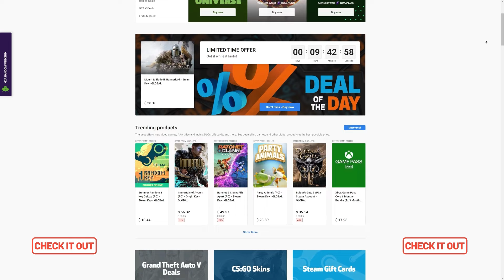OMG I Completed The 88+ Future Stars / TOTY Icon Player Pick (Again)